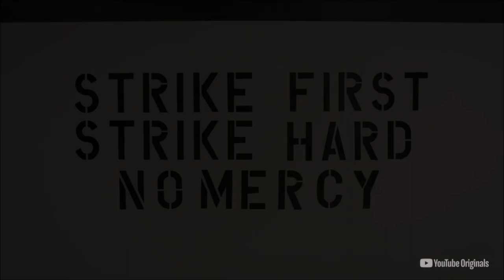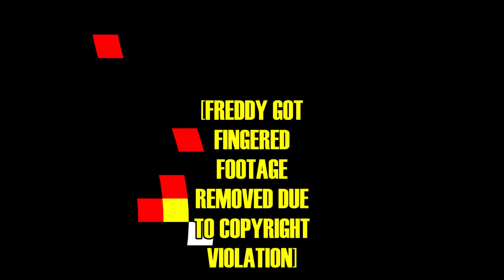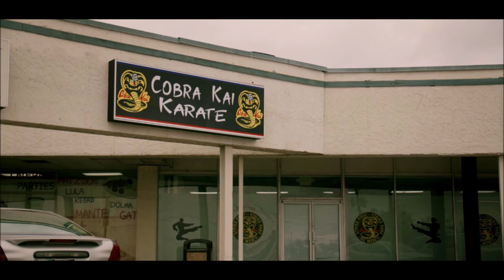"No Mercy" Upstairs at Froelich's Show 411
Froelich and Lawler discuss the third season of COBRA KAI!
Hashbrown COBRA KAI!
SEND IT TO THE INTERNET!

Cobra Kai is an American martial arts comedy-drama television series and a sequel to the original The Karate Kid films by Robert Mark Kamen. The series was created by Josh Heald, Jon Hurwitz, and Hayden Schlossberg, and is distributed by Sony Pictures Television. The series was released on YouTube Red / YouTube Premium for the first two seasons, before moving to Netflix starting with the third.

This blog and podcast was created for criticism, research, and is completely nonprofit, and should be considered Fair Use as stated in the Copyright Act of 1976, 17 U.S.C. section 107. It is not an official product, and it should not be sold nor bought; this is intended for private use, and any public broadcast is not recommended.